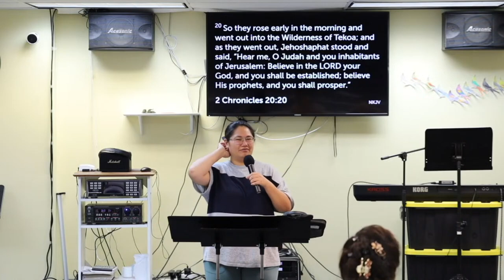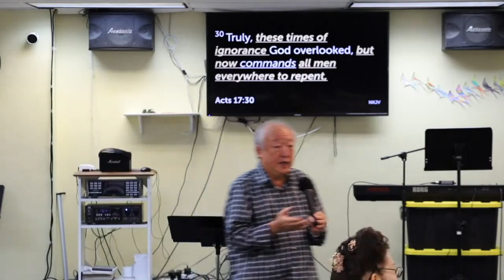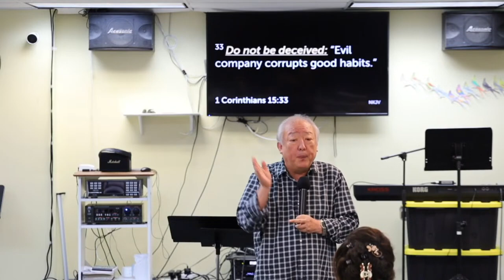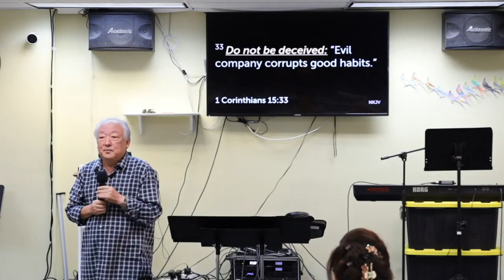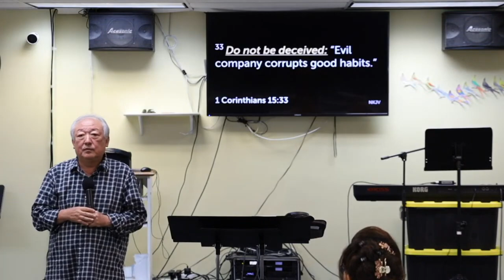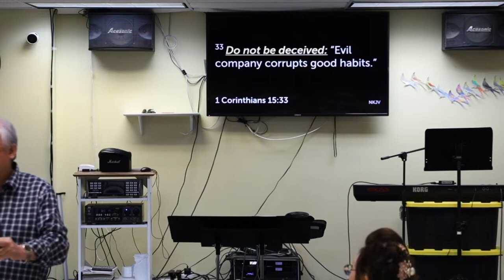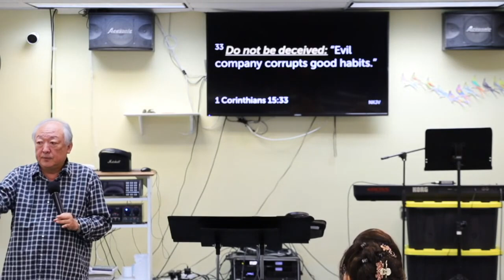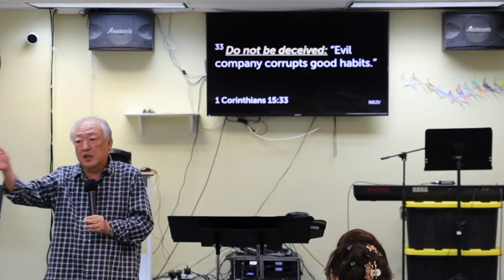07/14/24: Precursor Symptoms Signs of Transformation (With English Audio) - GRC Sunday